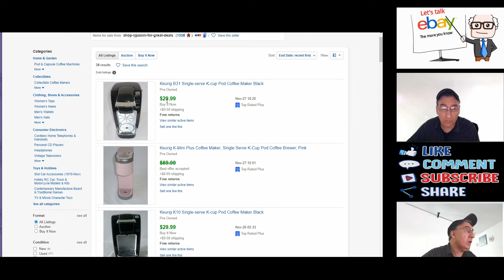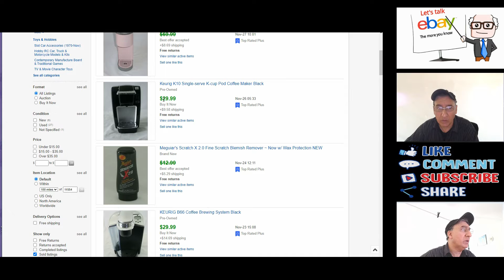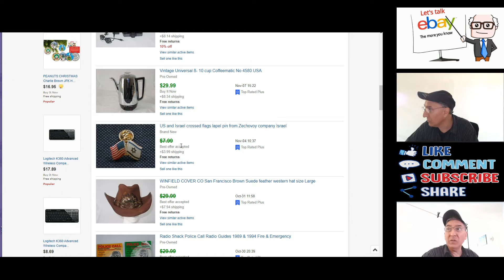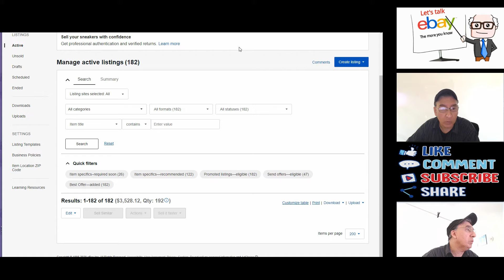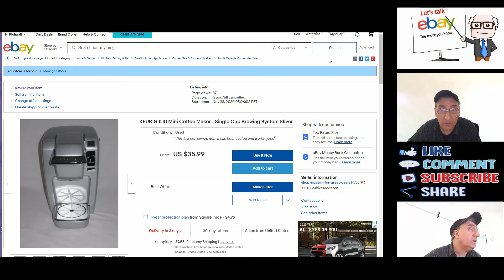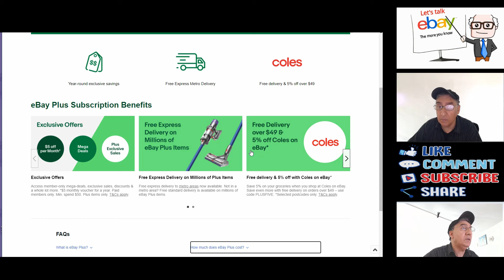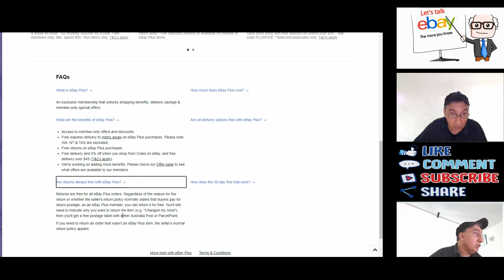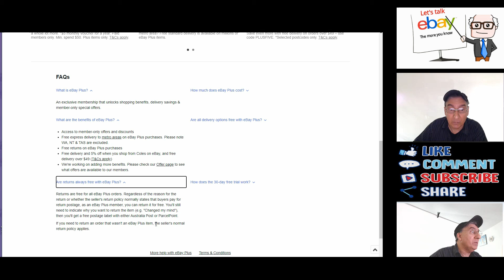Let's Talk eBay for November 28 2020